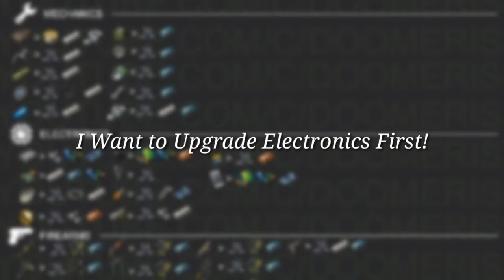Fastest Way To Level Up Recycler Reputation - Did Properly | Last Day On Earth - Craft & Survival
7 Likes For Recycler
SA AD:
Everything Explained In This Video. Any Confusion Or Doubt Or Question Or Pointing My Flaws. Comment Section Is Your's. Thanking For Watching.
Need 4000hours Watch Time To Verified AGAIN😥
Watch This Next!!!
4:23minutes Hard Mode Floor3
˙·٠•●♥ [ TrYiT ] ♥●•٠·˙
LastDayOnEarth : Survival
Friends👍?

Thanks For Reading End Of The Description.